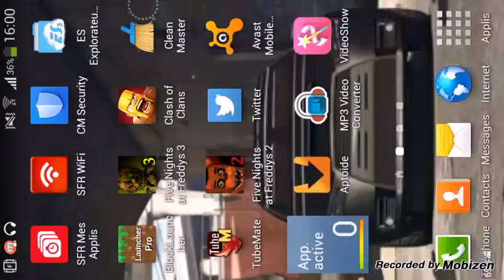Five night's at freddy's 2 Android fin??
J'en est marre 2h passe dessus rien :
PC :Possible
Android:Impossible

FUTUR Five night's at freddy's 3 bientôt sur la chaîne

Like partagé abonnés vous